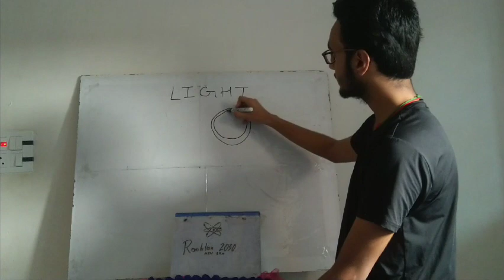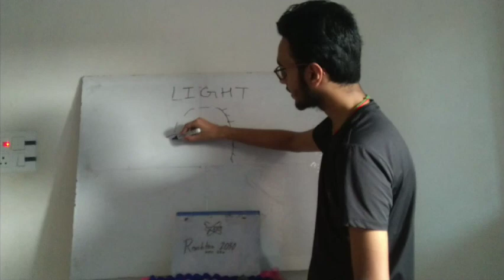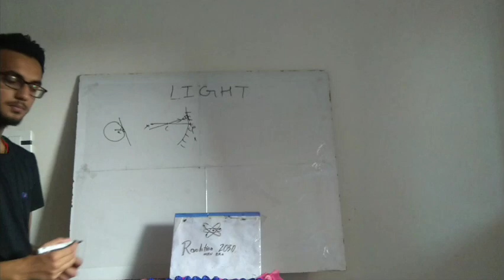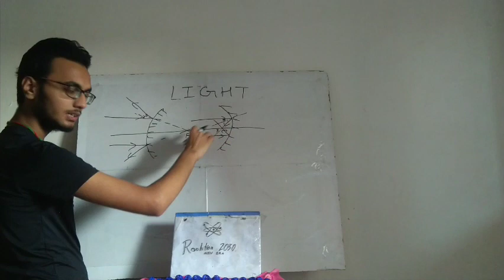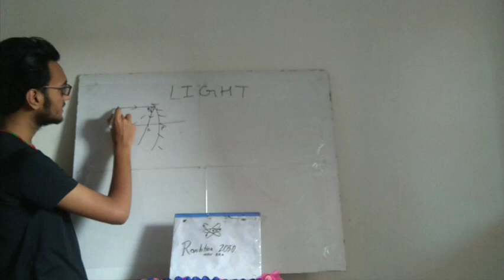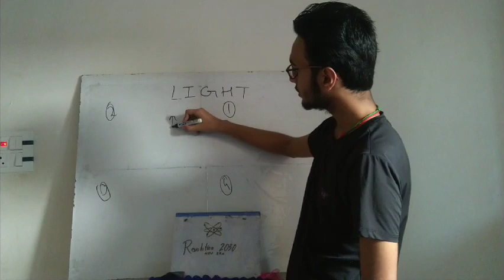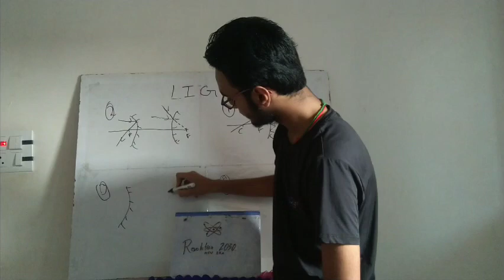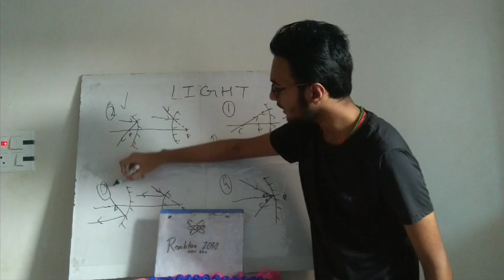LIGHT: SPHERICAL MIRRORS PART-1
In this video, I have covered basics of spherical mirrors.